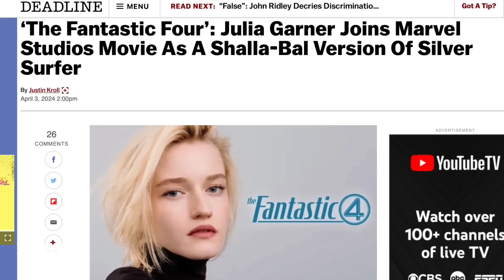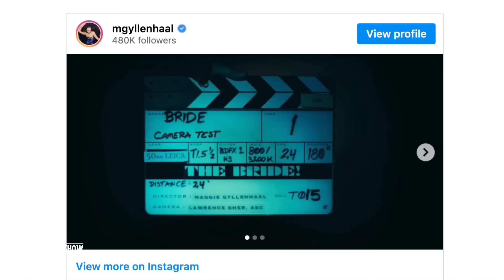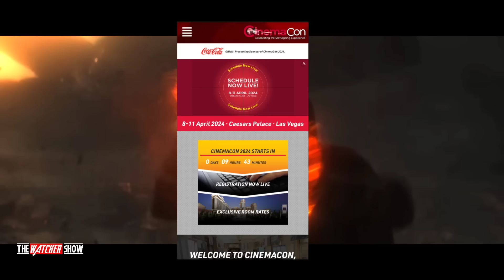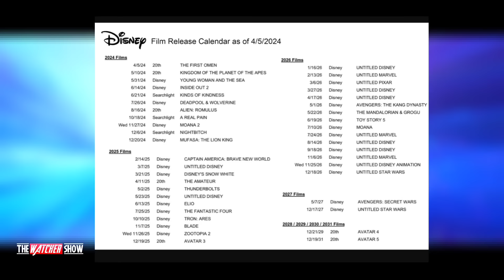marvel update ✨deadpool,fantastic four,kang,female silver surfer, avengers 5 & more!! marvel new #4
marvel update ✨deadpool3,fantastic four,kang,female silver surfer, avengers 5 & more!! marvel new #4

last video -
My intro ✨ Who Am I ? Another creator

fantastic four,secret wars,mcu,marvel,mcu phase 5,deadpool,deadpool 3,deadpool 3 trailer,henry cavil

Channel Disclaimer – the watcher show is the POP CULTRE COMMENTARY & FILM REVIIEW channel dedicated to Fan Theories, Review Films, Web Series,  and Trailers. the watcher show channel sometimes use Film Clips, TV series Clips, Web Series Clips, Animation Series Clips to explain about the Film, Web Series, Trailers and Songs, but all under section 107 of the copyright Act 1976, allowance is made for FAIR USE for purpose such as criticism, comment, news reporting, teaching, scholarship and research.

All material belongs to Disney and Marvel. @Marvel Entertainment